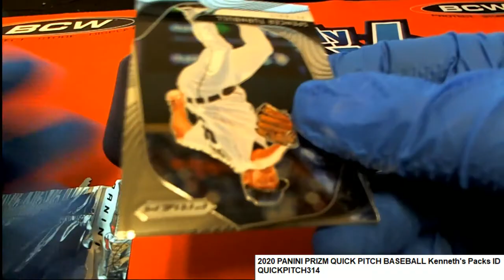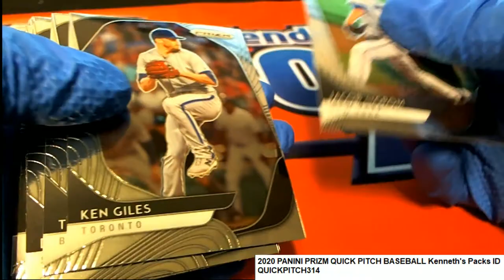2020 PANINI PRIZM QUICK PITCH BASEBALL Kenneth's Packs ID QUICKPITCH314